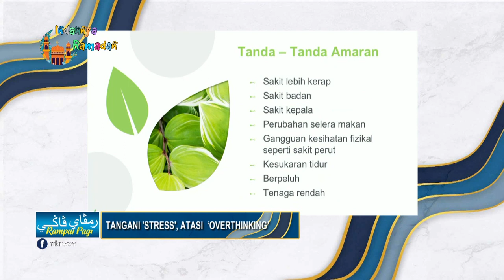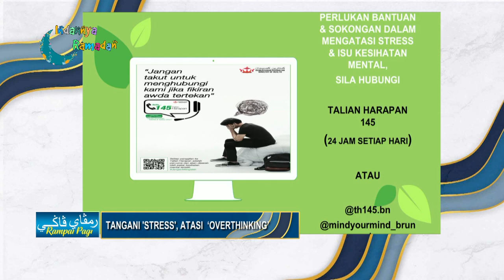Rampai Pagi 12 April 2023, Segmen Sihat Minda - Tangani Stress Atasi 'Overthinking'